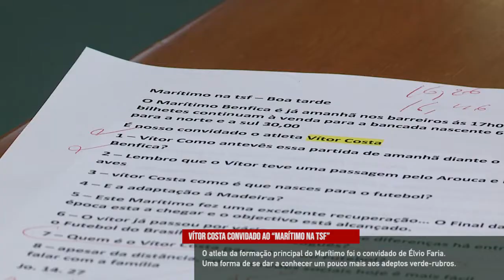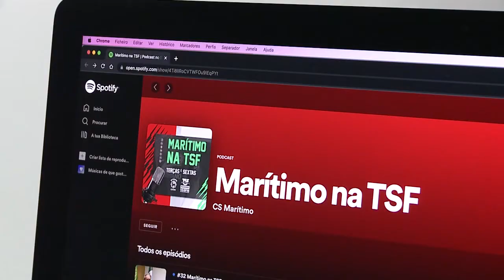Vítor Costa convidado ao “Marítimo na TSF”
O atleta da formação principal do Marítimo foi o convidado de Élvio Faria. Uma forma de se dar a conhecer um pouco mais aos adeptos verde-rubros.